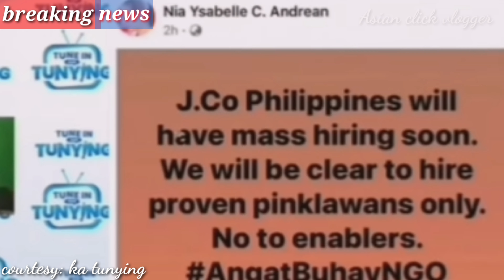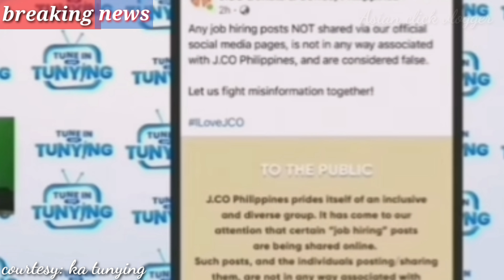KA TUNYING MUNTIK NG MABULGAR SI RETIRED COMISSIONER ROWENA GUANZON.